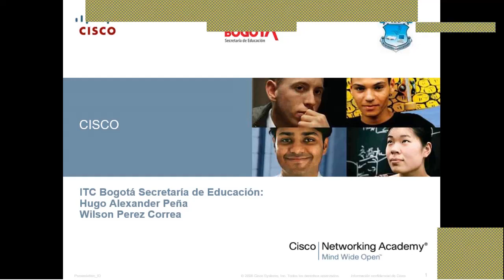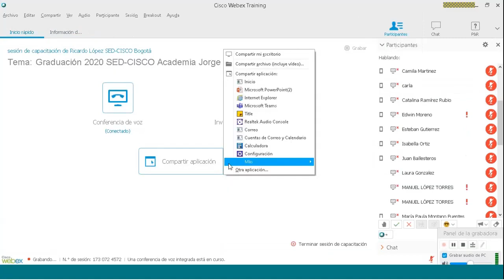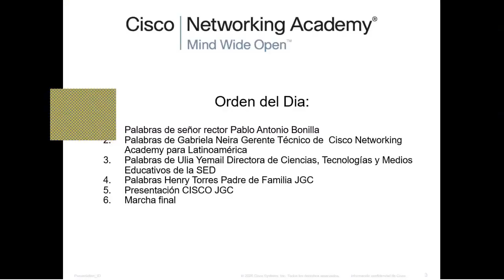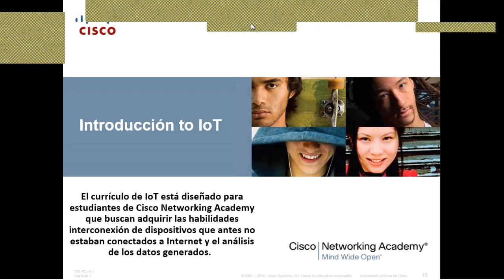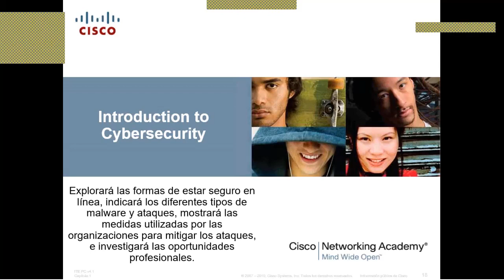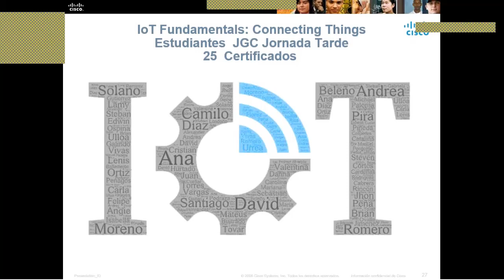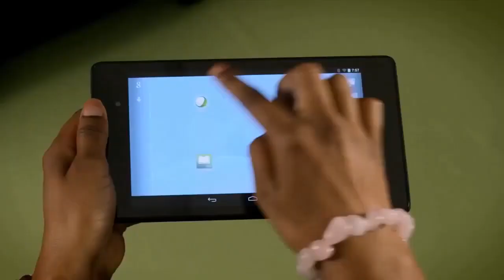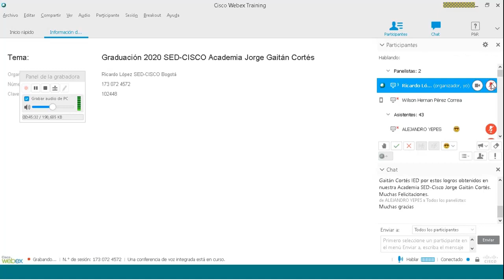Grados Academía Cisco Jorge Gaitan Cortes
Grados estudiantes academia SED- CISCO JGC